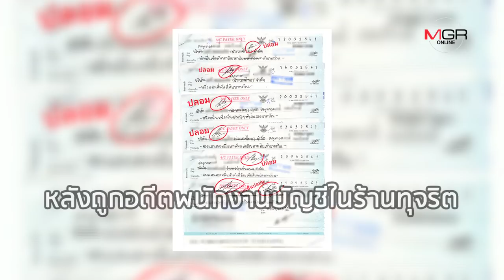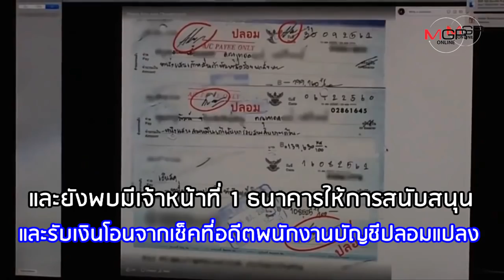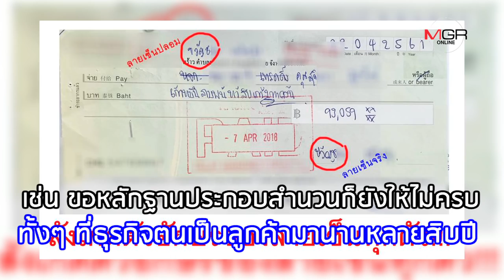โวย 4 ธนาคารสะเพร่า ไฟเขียวเช็คปลอม 63 ใบ สูญ 8 ล้าน!!